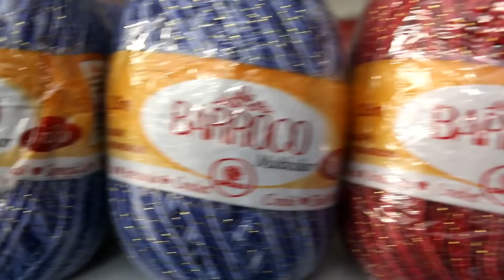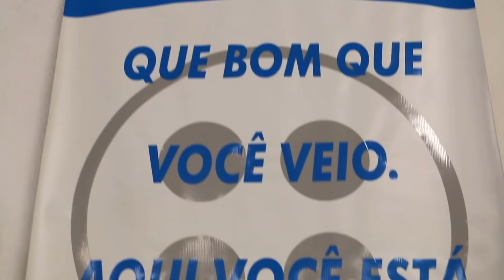Armarinho São José - Conheça nossa loja